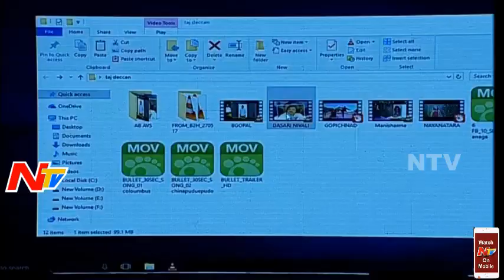Anchors Superb Words about Dasari Narayana Rao @ Aaradugula Bullet Pre Release Event || Gopichand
Anchors Superb Words about Dasari Narayana Rao @ Aaradugula Bullet Movie Pre Release Event || Gopichand, Nayanatara